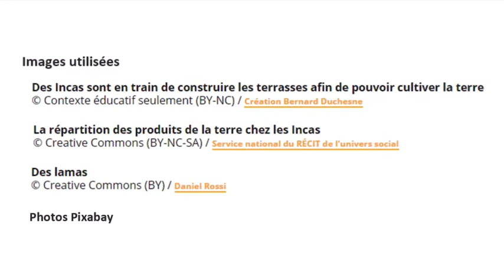L'alimentation des Incas vers 1500